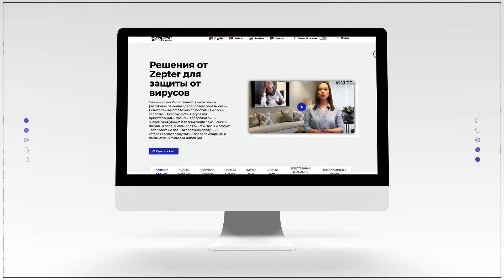Zflix promo ENG 1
Zflix platform promo video 1